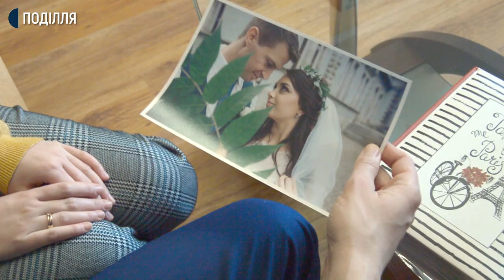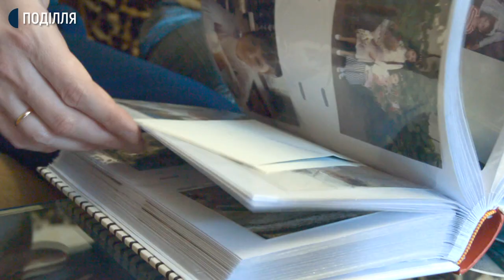В період карантину побільшало роботи у сімейних психологів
В період карантину побільшало роботи у сімейних психологів. Про це Суспільному розповіла практикуючий психолог з Хмельницького Альона Маримонська. Каже, самоізоляція емоційно виснажує людину і не кожен здатен буденні справи урізноманітнити, а через це і виникають конфліки. Як впливає карантин на стосунки в сім’ї дізнавався Андрій Гуменний